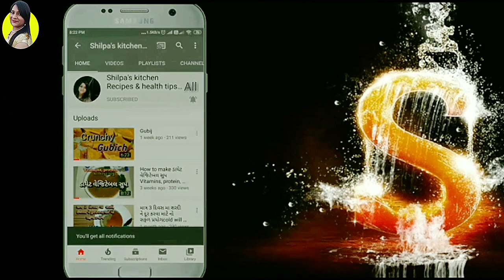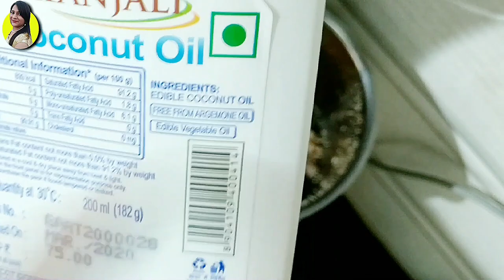ગોળ કે ખાંડ વિના ડાયાબિટીસ વાળા માટે નવા ટેસ્ટમાં નવા ફ્લેવરમાં, કચરિયું બનાવવાની રીત, how to make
@Shilpa's kitchen recipes